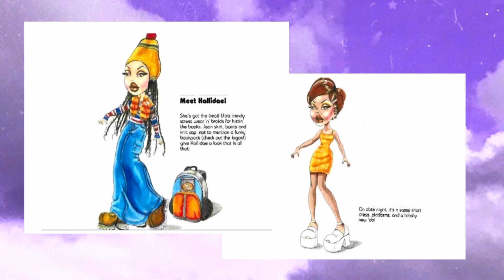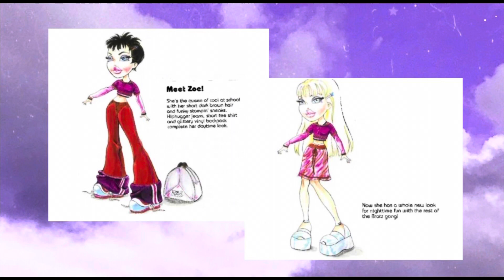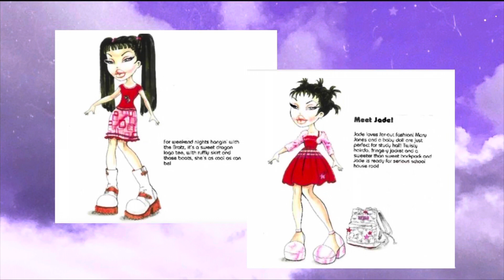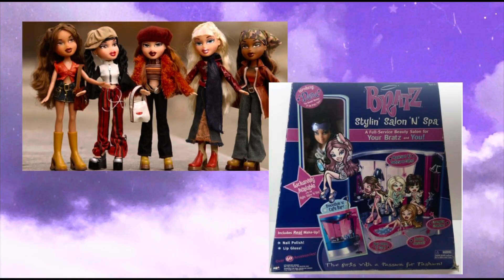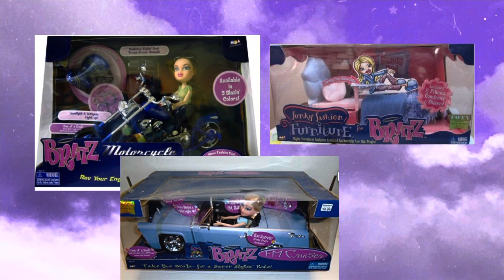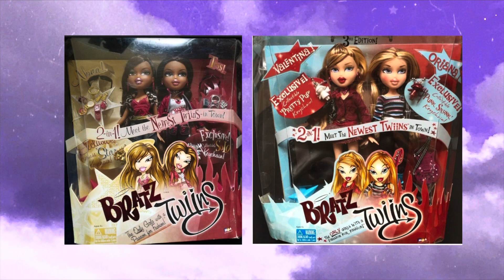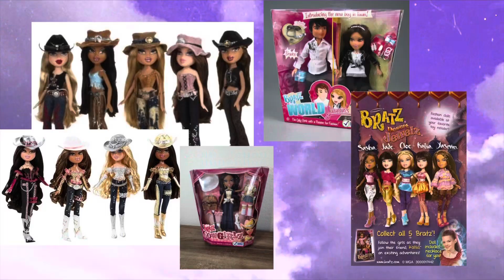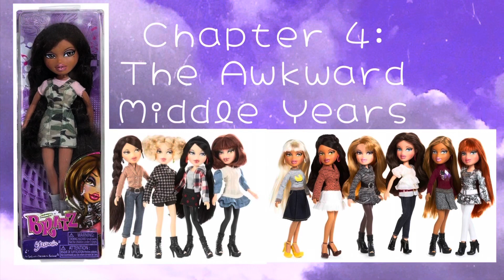The History of the Girls with a Passion for Fashion | The Bratz Timeline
I worked super hard on it so I hope you enjoy!